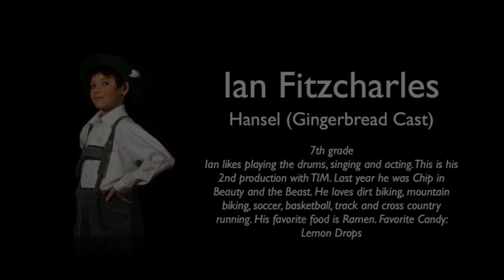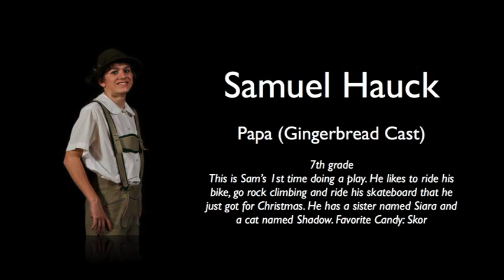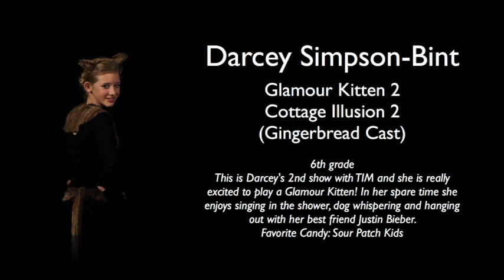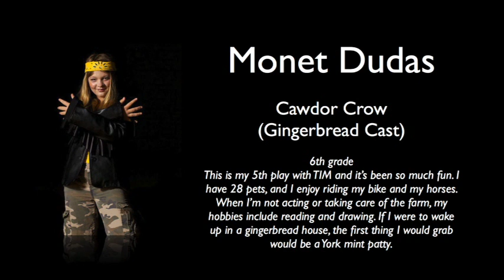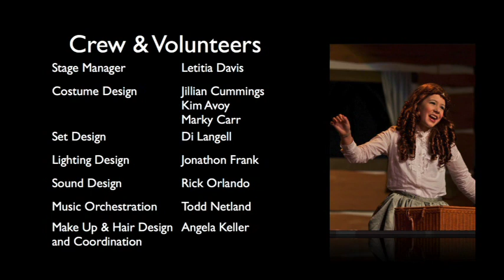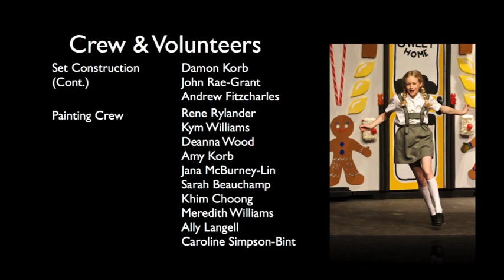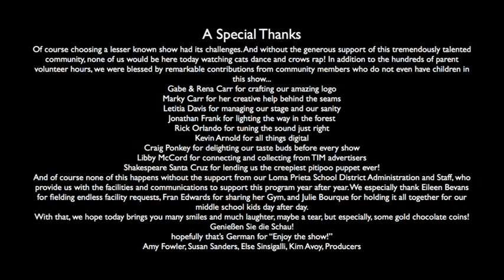Theater in the Mountains presents Gretel & Hansel (2011)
Book and lyrics by Kate Hawley
Music and orchestrations by Craig Bohmler
Originally conceived and directed by Paul Whitworth
Originally produced by Shakespeare Santa Cruz

Director: Jillian Cummings
Vocal Direction by Meg Fischer

Produced by: Amy Fowler, Susan Sanders, Else Sinsigalli, Kim Avoy

Gum Drop Cast
December 2011